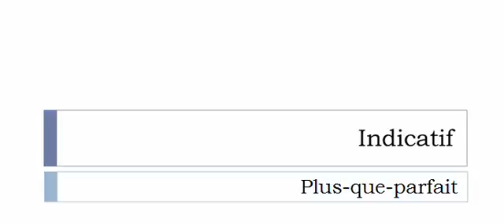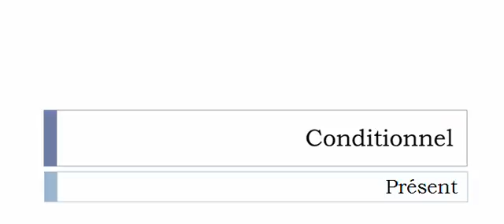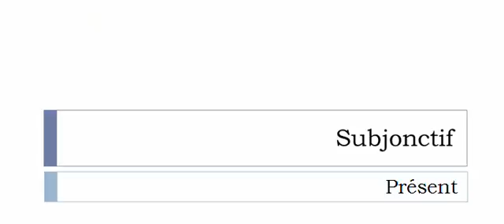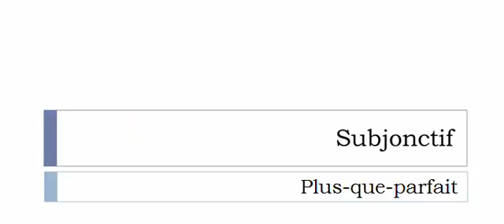الفعل الفرنسية = Bistrer